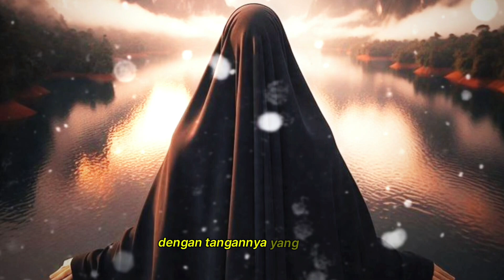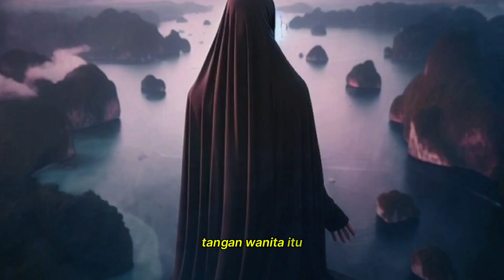KISAH ANAK YANG MENGAMBIL AIR TELAGA KAUTSAR HINGGA TANGANNYA GOSONG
kisah di atas di ambil dari : Kitab al-Mawaidh al-'Ushfuriyyah, al-Mawaiz al-Usfuriyah
bagian
HADITS KE-11 : ANJURAN ZUHUD TERHADAP DUNIA

4. Kisah LUAR BIASA Sayyidna Ali Bin Abi Thalib VS 10 Orang Khawarij ( HADITS KE - 4)

1. KISAH UMAR DAN BURUNG PIPIT❕TERBEBAS DARI SIKSA KUBUR
CATATAN : GAMBAR HANYA ILUSTRASI
Ceriaedukasi seputar kehidupan islami dan muslim. Video ini hanyalah referensi dari berbagai riset dan pengumpulan data berupa foto dan video dari berbagai sumber yang di kemas dalam bentuk entertainment .

Kebenaran itu dari Tuhanmu, maka janganlah sekali-kali engkau termasuk orang-orang yang ragu